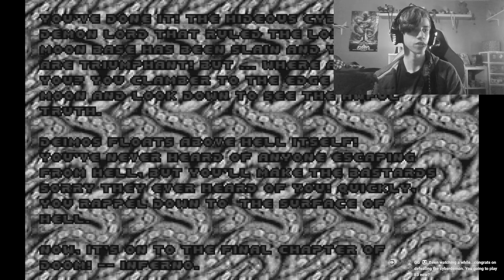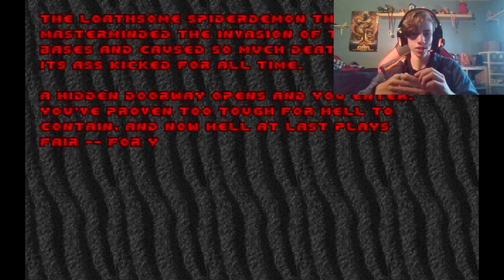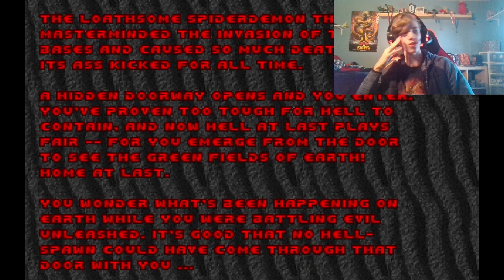THE SPIDER MASTERMIND WAS TOO EASY!! | Ultimate DOOM Part 4.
As my bloody conquest through hell continues, I slay the creature responsible for the entire invasion, the Spider Mastermind. Armed with my wits and my trusty BFG 9000, I make quick work of this deadly, foul creature.